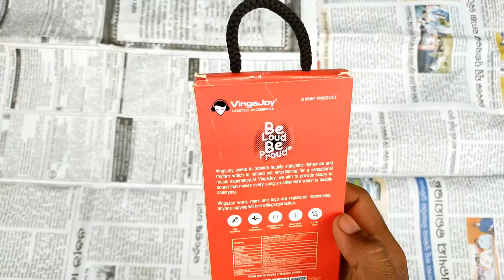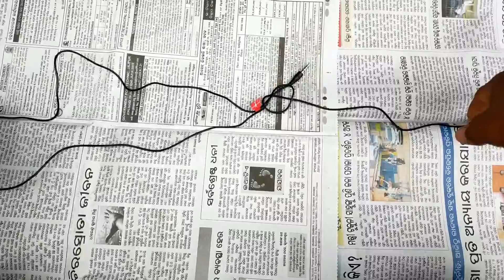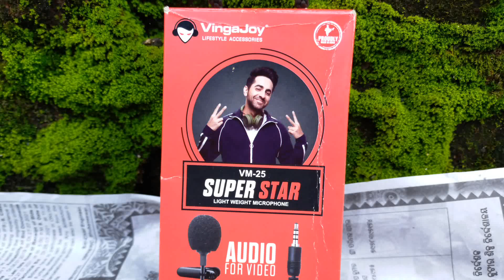फोन के लिए Best Wireless Mic || vingajoy Mic For Smartphone Review & Unboxing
फोन के लिए Best Wireless Mic || Saramonic Wireless Mic For Smartphone Review & Unboxing

Dosto Aaj Ki Is Video Me Maine Aapko Bingajoy mic ki unboxing abd reviews kiya hu Ummeed Hai Aapko Ye Video  Bahut  Pasand  Aayegi Thank you so much...♥️

( New Vlog Channel 👇Support karo 🙏)

2nd Channel
🔸Rajesh vloger 🔸

👍 short video upload karne ka best time ?

                      || Social Media ||

1-how to unsubscribe on youtube allchannels |ek sath sabhi channel ko unsubscribe kaise karen

2 :- Recommended Download Ko Kaise Hataye 2021| How To Delete Recommended Download Video From YouTube

3 :- .Youtobe community Tab new update 2021 |Youtobe community Tab में video post नही होरहा है

4 :-alight motion full screen video size |alight motion video size|full screen video alight motion Hindi

5 :-यह गलती कभी नही करना youtobe channel पर नहीतो आपका channel monitize नही होगा

6 :-Realme 5S slow motion vidio || realme mobile me solw motion vidio kese banaye

youtobe mic
youtube mic
youtube mic setting
youtube microphone
youtube microphone not working
youtube mic problem
youtube mic unboxing
youtube microphone setup
youtube microphone settings
youtube mic not showing